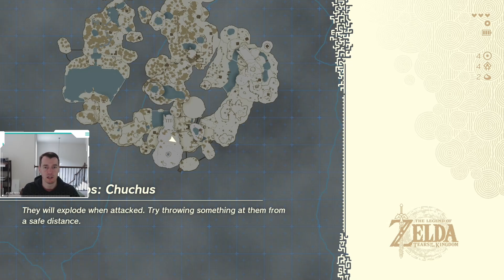How to Beat the Nachoyah Shrine | Nachoyah Shrine Guide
In this video, I show you how to beat the Nachoyah Shrine!